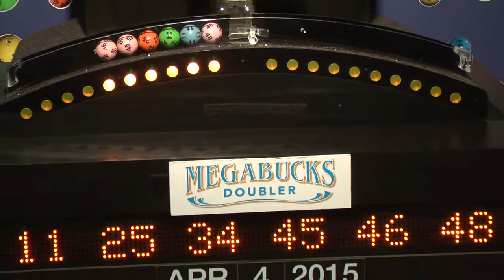Megabucks Doubler Game Drawing: Saturday, April 4, 2015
The official winning numbers in the Mass. State Lottery's Megabucks Doubler Game drawing for Saturday, April 4, 2015 are: 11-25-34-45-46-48.